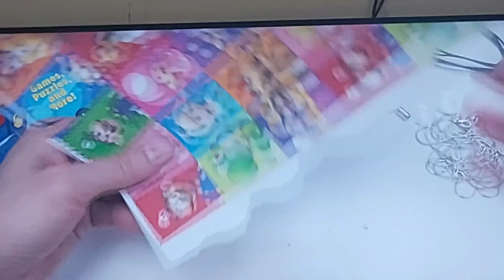18 June 2023